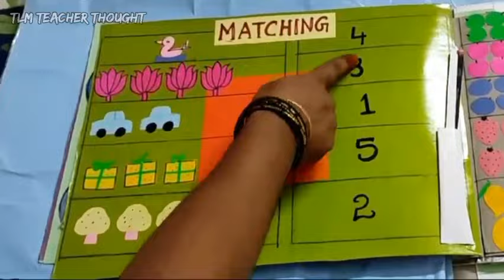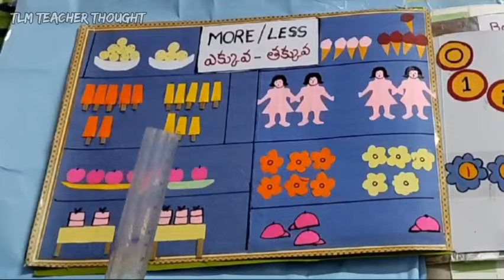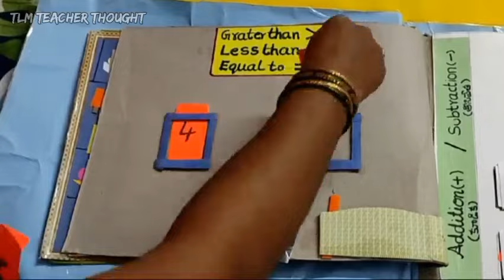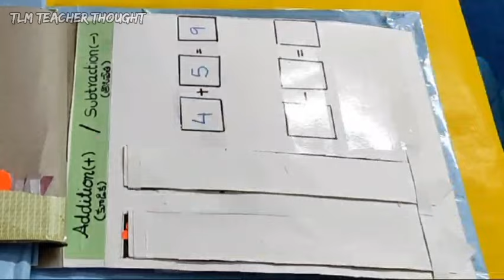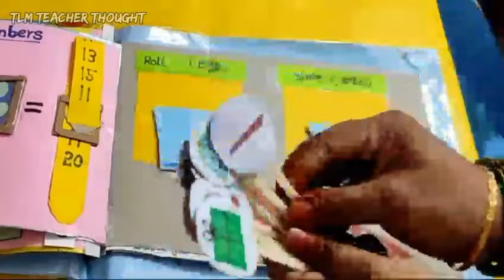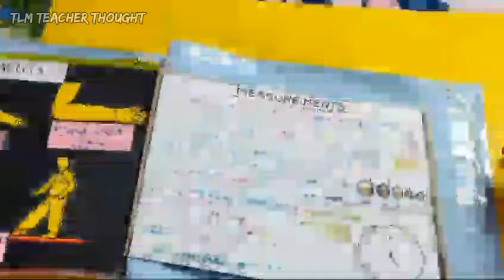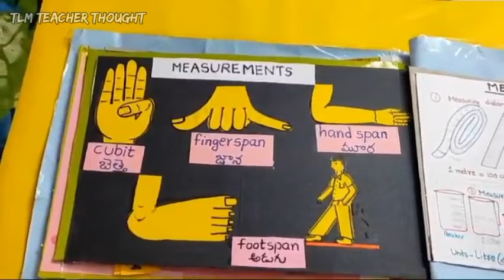Vidya pravesh maths TLM | class 1| Primary School TLM